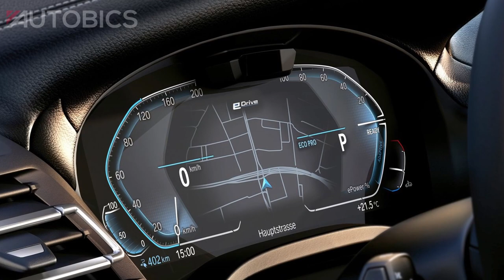2022 BMW iX3 – First Look – Images | AUTOBICS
Now with a more visually striking appearance, the new BMW iX3 has undergone an exterior design refresh and introduced the M Sport Package as standard in the UK, further enhancing the already high specification.

bmw ix3 suv, bmw xuv, electric suv, bmw electric